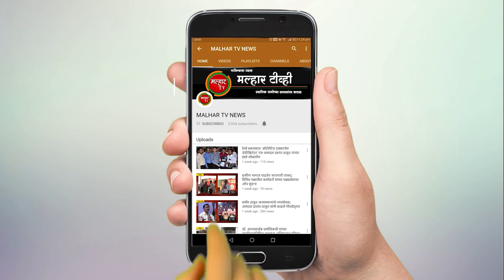नगरसेवक हरेश केणी आणि पापा पटेल यांच्या पाठपुराव्याने तळोजा तलावाचे होणार सुशोभिकरण